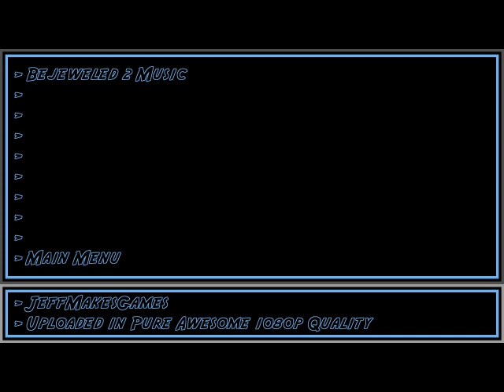Bejeweled 2 Main Menu Music 5 Semitones Up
this time i decided to do the opposite